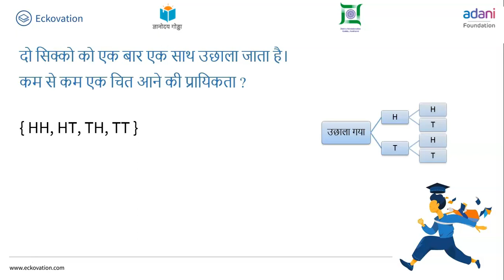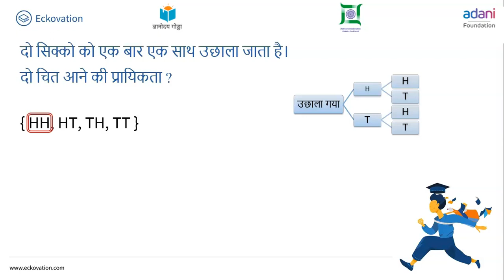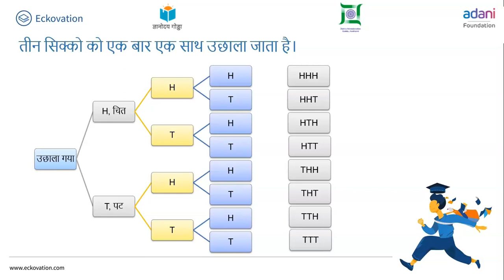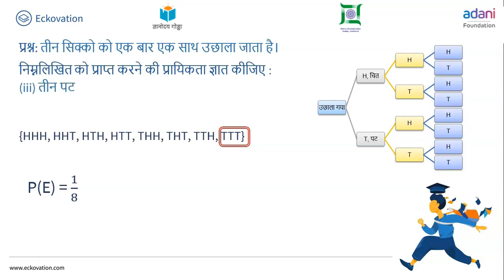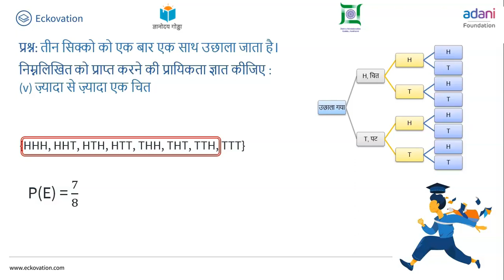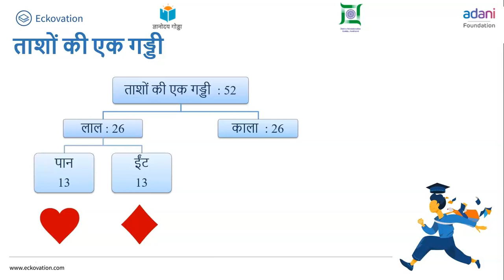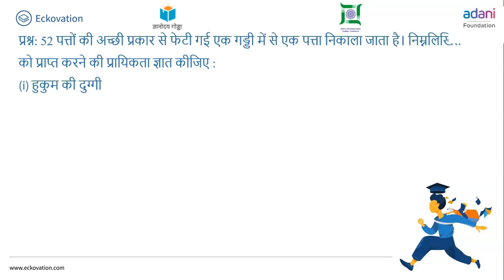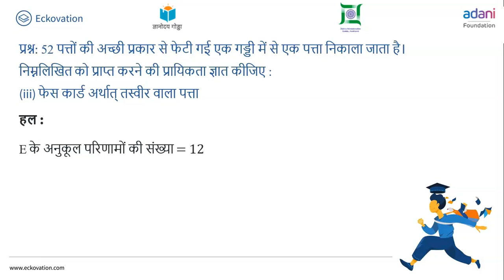Probability Part 2 | प्रायिकता | Class 10 | Math | Hindi Medium